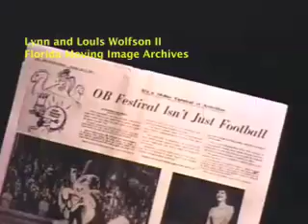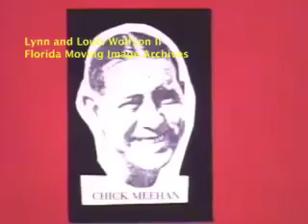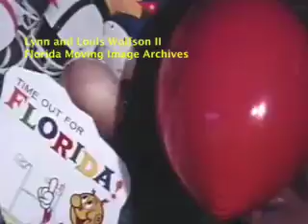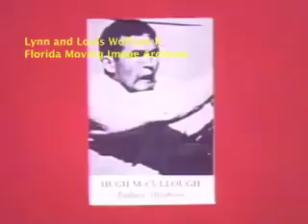The Orange Bowl Story (1970) part 1 of 3